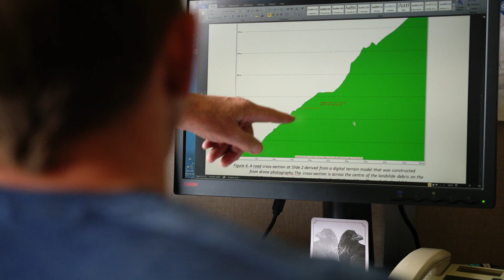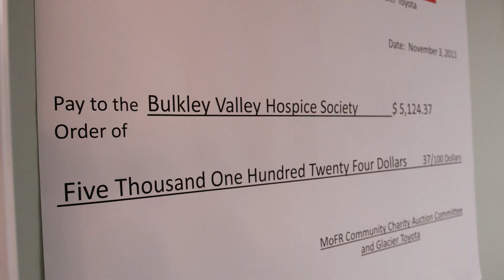Legacy: Dave Wilford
Dr. Dave Wilford, hydrologist with 45 years of service, is a recognized multidisciplinary team leader. Dave has received the highest awards for geoscience and forestry professionals in BC
and his service continues to enrich resource management in the province.
Throughout his career Dave has been a provincial research program team leader. Dave's watershed perspective and diplomacy enable teamwork focused on solving complex resource
management problems. Dave's legacy is significant and his care for people will live on through FLNRORDs support for the Critical Incident Stress Management program that he helped pioneer.